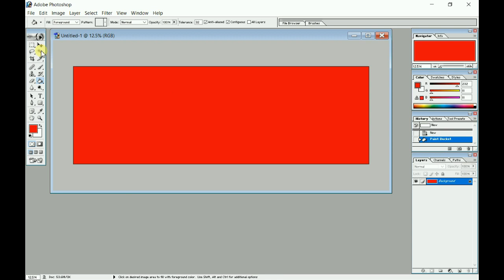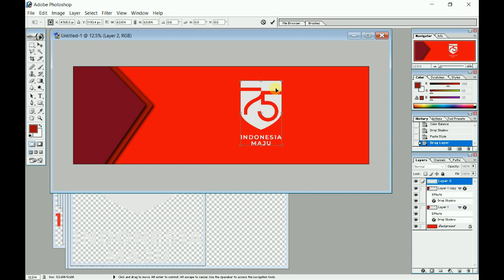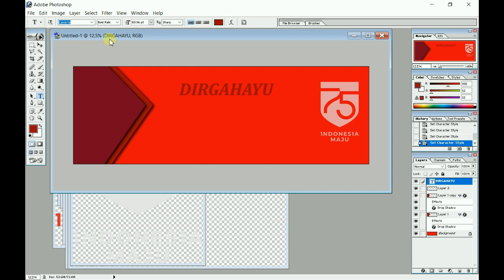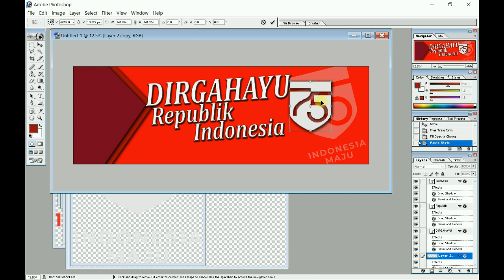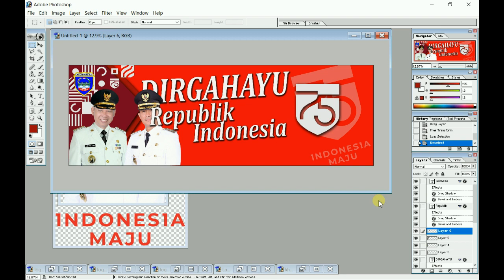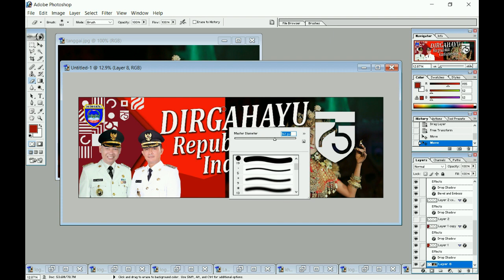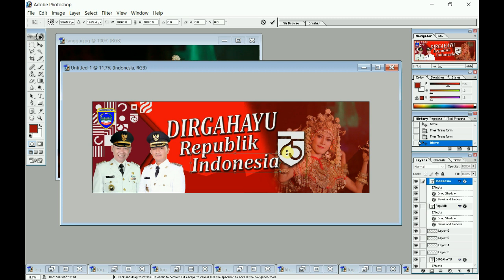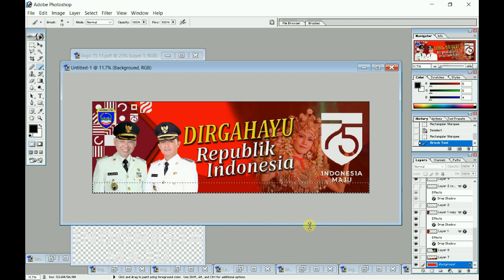Belajar Desain Banner HUT RI Ke 75 Tahun 2020 | Photoshop | Kreasi Alfajri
Hai sobb, jumpa kembali dengan admin Kreasi Alfajri. Seperti biasa kali ini admin bagikan vidio cara membuat desain banner mudah dan simpel. Dan untuk kali ini masih dengan Desain Banner HUT RI yang Ke 75 Tahun 2020 dengan Tema sesuai dengan Tema Saat ini. Menggunakan Program Photoshop. Admin juga sudah sajikan lengkap dengan softcopy nya buat kalian yang ingin edit ulang ya. Baik file PSD, PDF maupun JPEG. Dan lengkap dengan link download Logo HUT RI ke 75 dalam format PDF.

Tonton Juga :
Desain Banner HUT RI 75 Menggunakan CorelDraw

Cara Bootable Windows Menggunakan Rufus

Download File JPEG
Download File PSD
Download File PDF
Download LOGO HUT RI Ke 75

Perekam Layar : Screen Espresso
Editing Video : AVS Editor Video
Program Desain : Photoshop